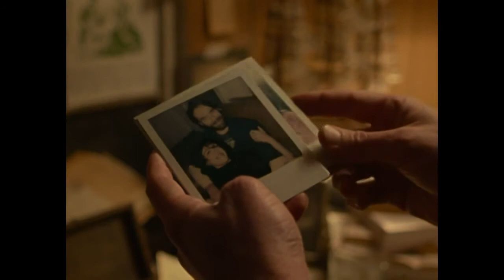BELOVED ENEMY - Cyanight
Gothic MetaI.